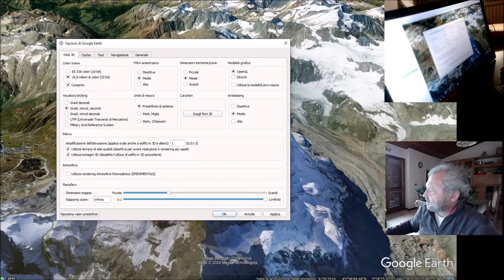la Terra vista dal PC - 4 - le Alpi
Da sempre la patria dei ghiacciai e delle grandi imprese alpinistiche, le Alpi ricordano la storia del clima del nostro pianeta. Un viaggio virtuale raccontato dal prof. Antonio Moretti...